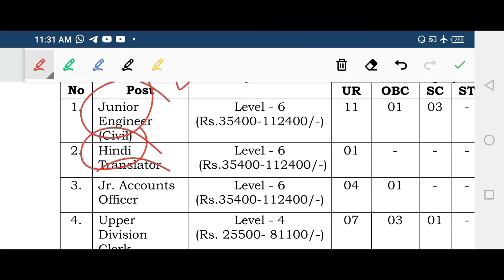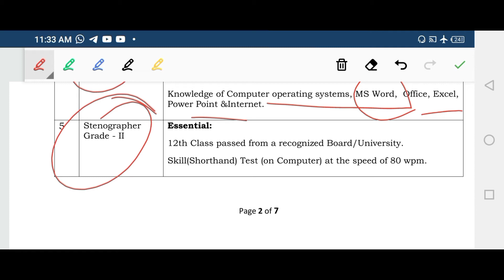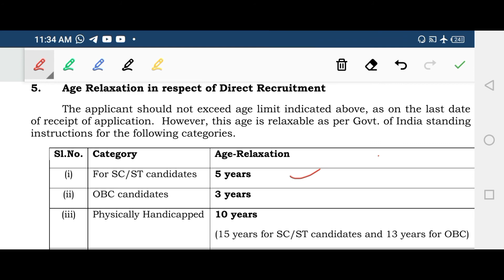| राष्ट्रीय जल विकास एजेंसी नई भर्ती |